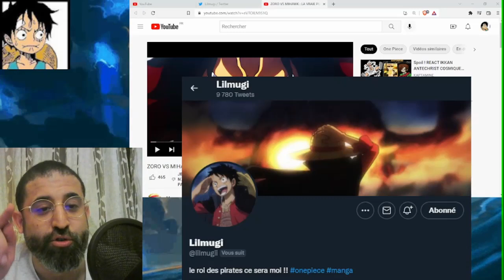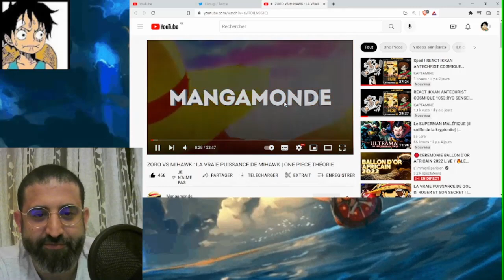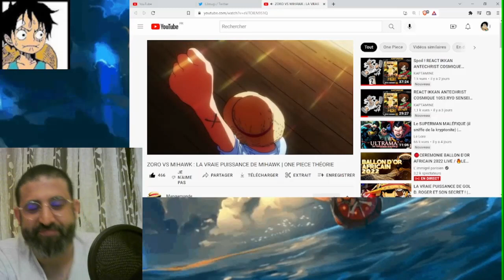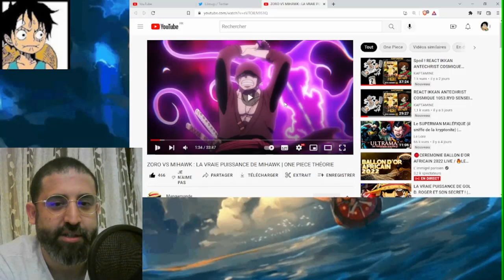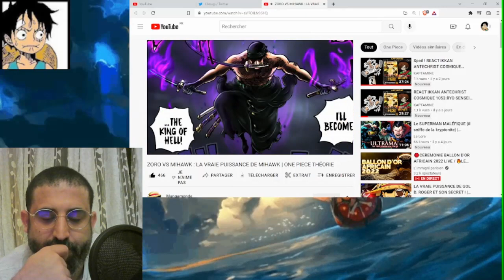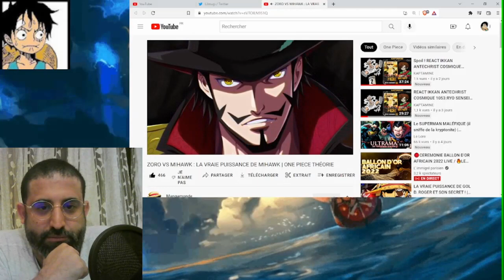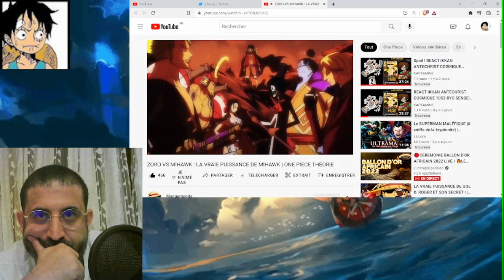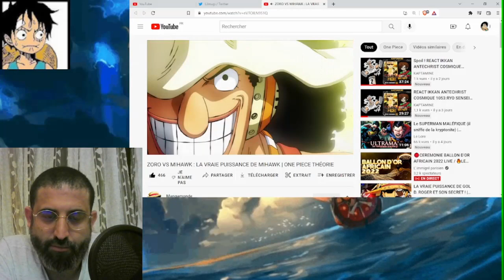Vidéo REACT : ON DECOUVRE MANGAMONDE ,LE NIVEAU REEL DE MIHAWK??!!!!SPOIL c'est Mieux que OHARATATA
Video react
Profitez du fond pas de la forme :D
LA FAMILLE JE SUIS UN PEU DISLEXIQUE
likez et follow et LET'S GOOOOOOOOOOOOOOOOOOOOOOO .
Thread twitter dispo